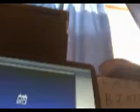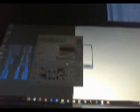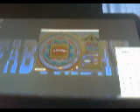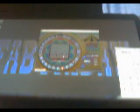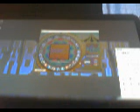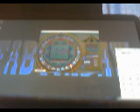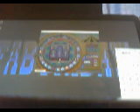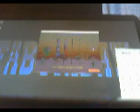25 DAYS OF X-MAS SEASON 2 EPISODE 1 (SPIN & PLAY) (SEASON PREMIERE)